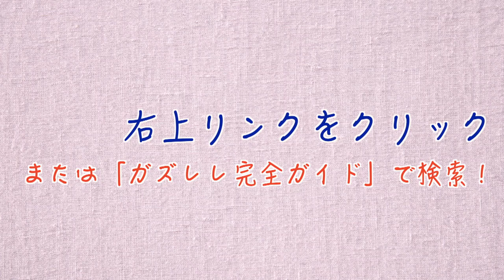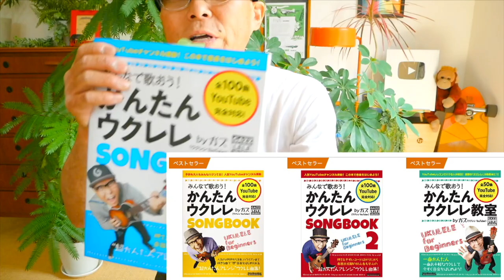すみれ September Love / 一風堂（コード４つ）【ウクレレ 超かんたん版 コード&レッスン付】